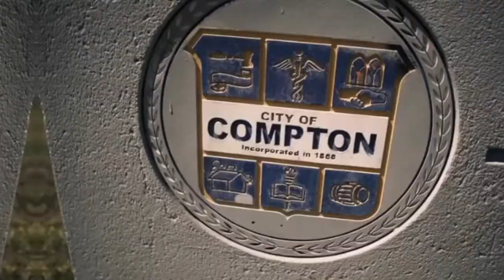[FREE] Jay Worthy x Larry June Type beat - “Pacific Highway” | Prod @Jovan Beats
Feel free to DM me with any enquires.

Free for NON profit usage.
Must credit me in the title {@Jovanbeats}

Leases : $30
Trackouts : $80
Exclusives : $200

*Exclusive price is negotiable*